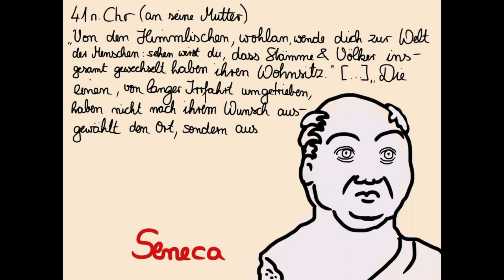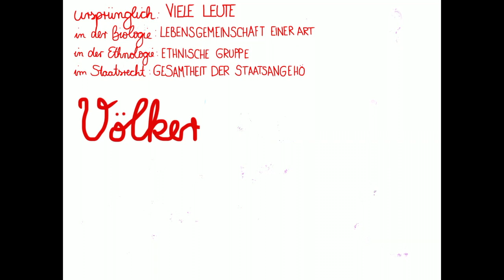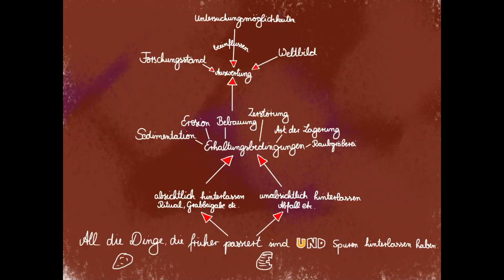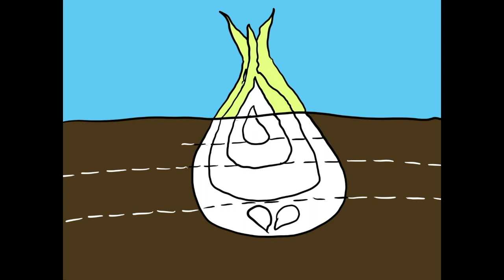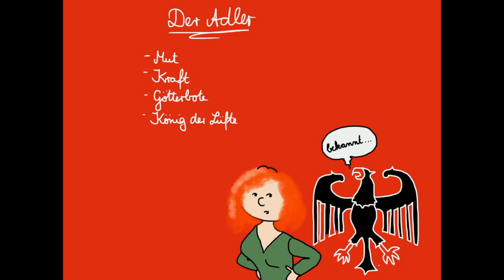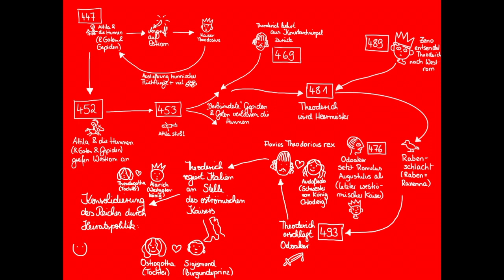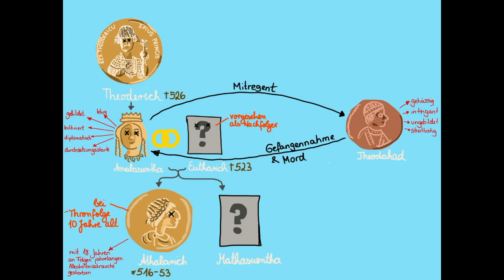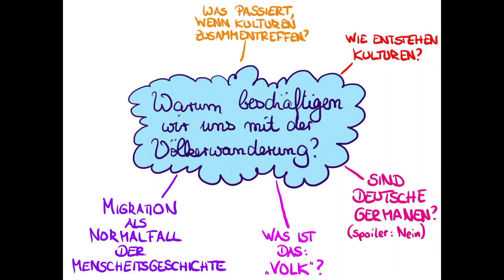'Völkerwanderung'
Kurzfassung des zweiten Semesters: Ostgoten, Franken, Merowinger, Volk etc...